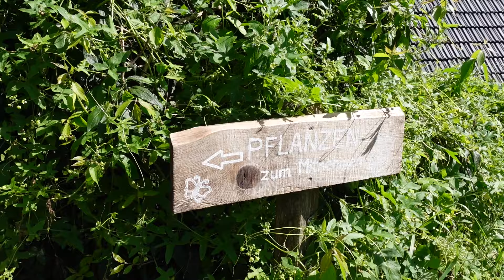Gartenrundgang Juni 2024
Ich nehme dich wieder mit in den Andersgarten, wir machen aber einen kleinen Umweg, denn auch am Wegesrand gibt es etwas Schönes zu entdecken. Das Titelbild verrät dir schon, was ich dir zeigen möchte. Danach gibt es einen ausführlichen Rundgang durch den Hortus, da blüht jetzt schon recht viel und der Gemüsegarten (Ertragszone) hat nun auch schon Einiges zu bieten. Es war sonnig, aber sehr kühl und windig, deshalb waren nur sehr wenige Insekten unterwegs. Aber einige Bienchen und eine Eidechse beim Sonnenbad können wir dennoch beobachten. Ich wünsche dir viel Freude beim Videoanschauen.